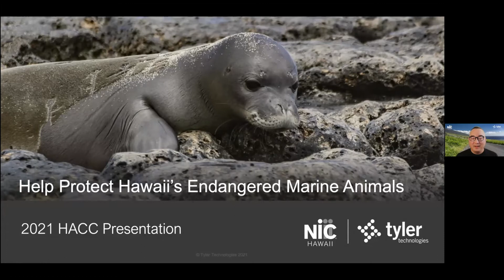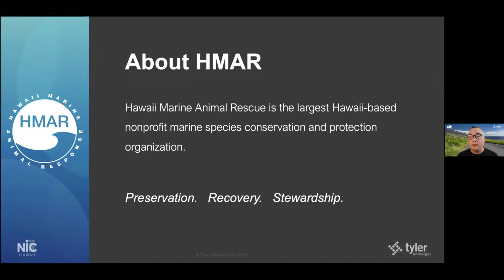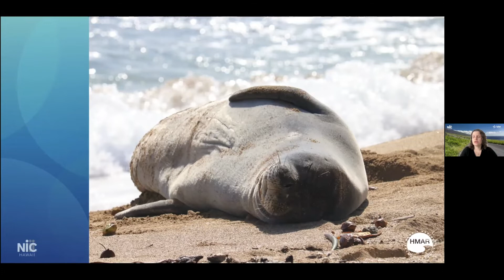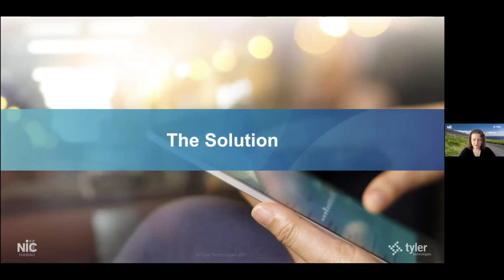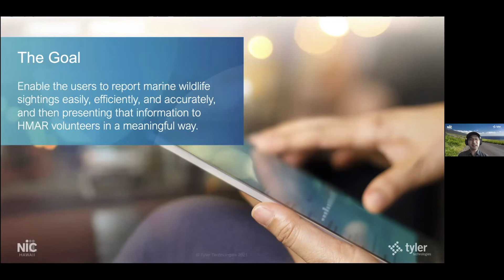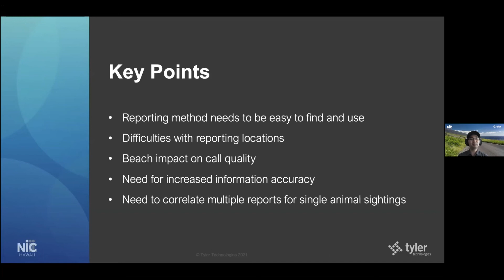NIC Hawaii and HI Marine Animal Response (HMAR) - Sighting & Reporting App (HACC 2021)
Are you interested in creating an app that allows for quicker reporting of animal sightings integrating GIS?  Most times, callers do not know specific areas.  This app aims to solve that problem.